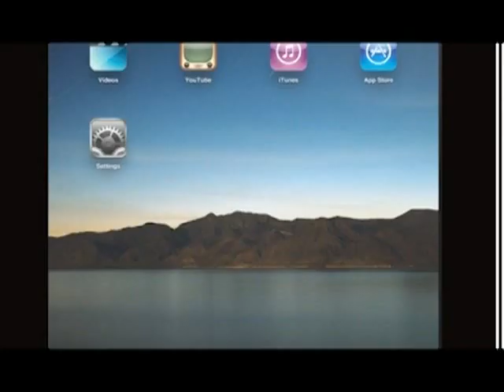《18樓CP座》第十四集：「德育及國民教育」下集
2013年政府擬推出德育及國民教育，是否洗腦教育與2012年的「生活與社會科」，今年六四維園燭光晚會安排情況。